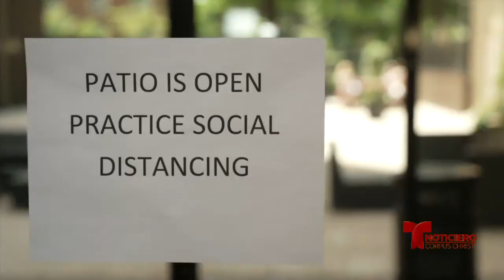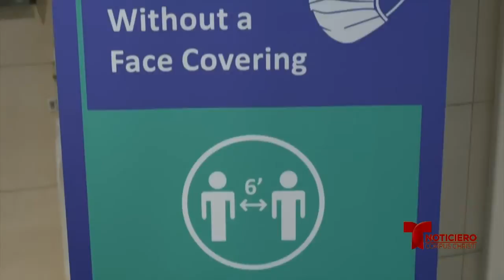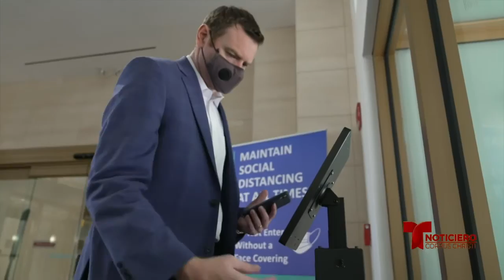recuperacion: kioskos para trabajos 0707